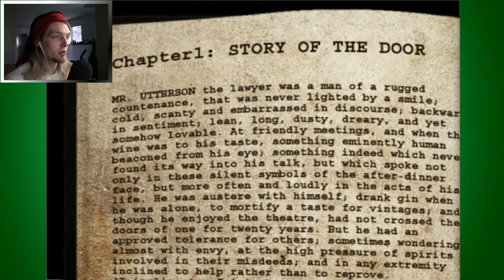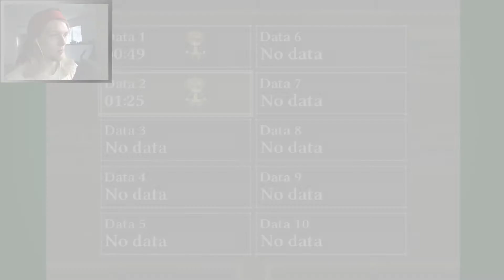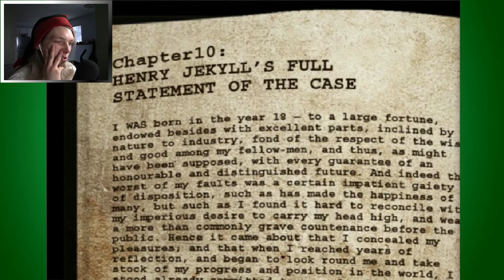NOT SAFE FOR BEFORE BED | The Crooked Man - Part 6 | Solo Adventure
Scared the words right out of my mouth

There was a Crooked man, who walked a crooked mile...
The Cooked man is a Indie pixel-horror game where you play as a young man named David, who just moved into a new house. Something doesn't sit right about this place, it feels.. crooked...

Chronicles of TheOcarinaKid! (Tumblr)